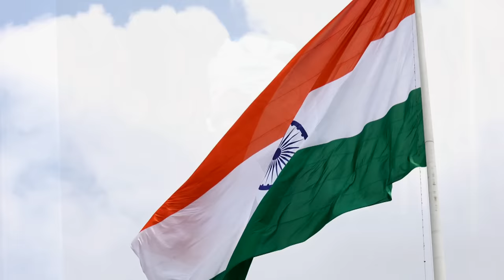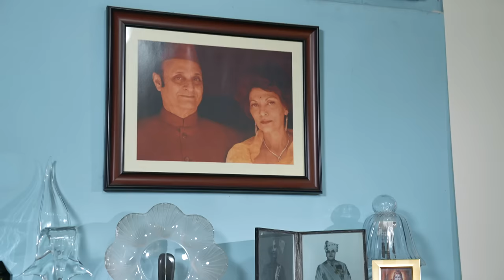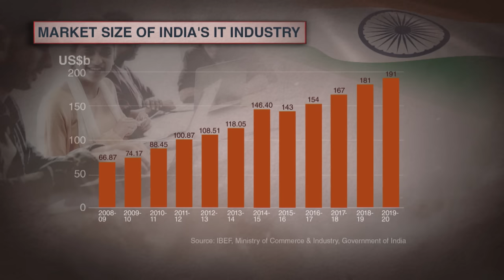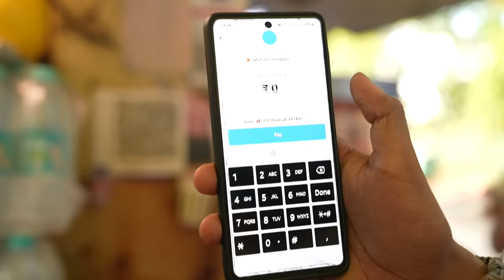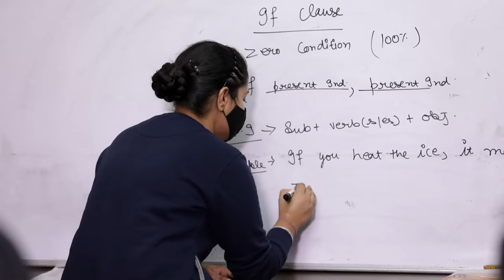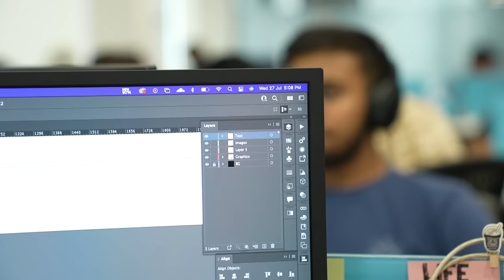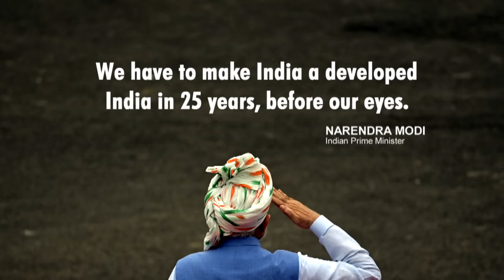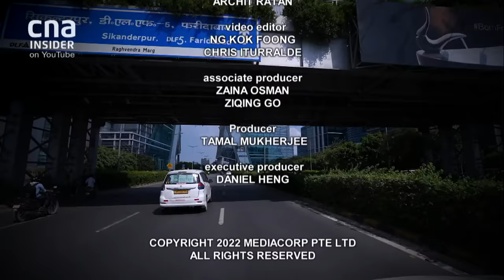India Turns 75: Has The Nation Lived Up To Its Promise? | Insight | Full Episode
India turned 75 on the 15th of August 2022. Can it finally fulfil the promise of a free and prosperous nation, set out by its founding fathers?

India turned 75 on the 15th of August 2022. From its painful birth, marred by violence over the partition, to becoming the fastest growing large economy, India has come a long way.

On the back of a booming IT sector, India could become the third largest economy by the 2030s. But at the same time, communal tensions and persistent poverty in some parts of the country threaten to derail its momentum.

On the international stage, India is emerging as a power broker amidst rising East-West tensions. It could tilt the balance of power, should it pick a side.

India has seen its share of false dawns, but as it turns 75, can it finally fulfil the promise of a free and prosperous nation, a vision set out by its founding fathers?